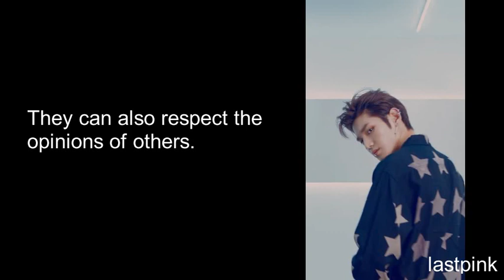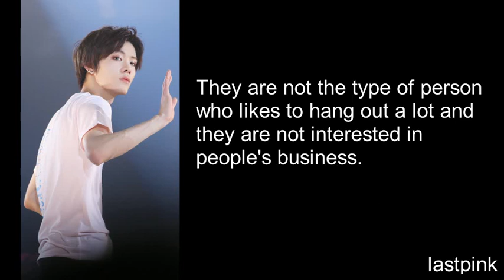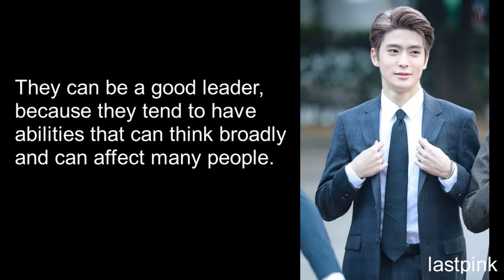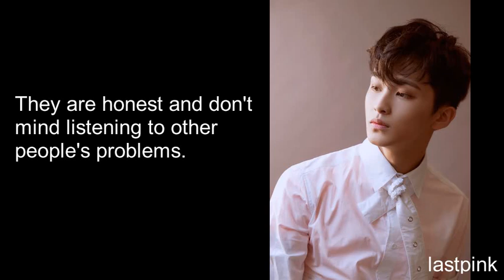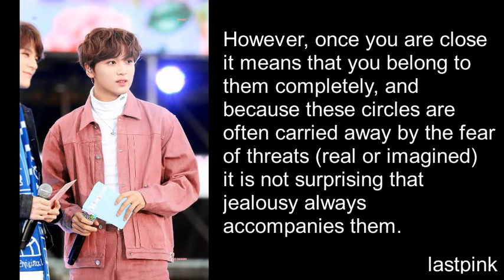NCT 127 MEMBER REAL PERSONALITY